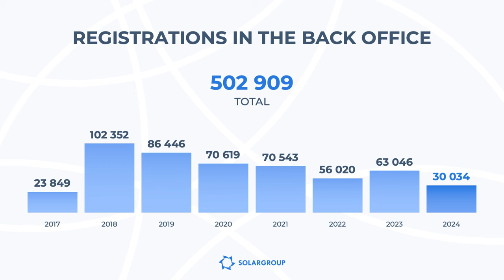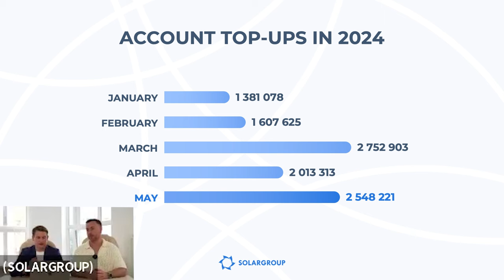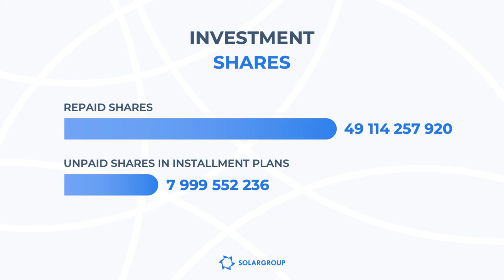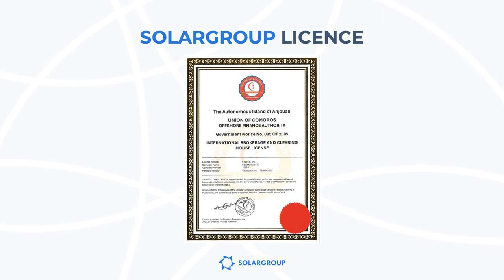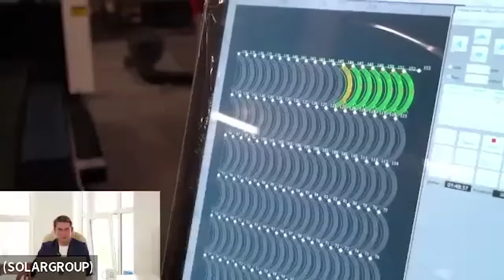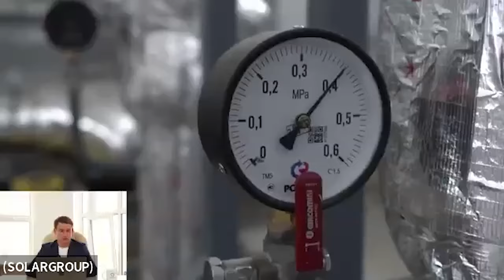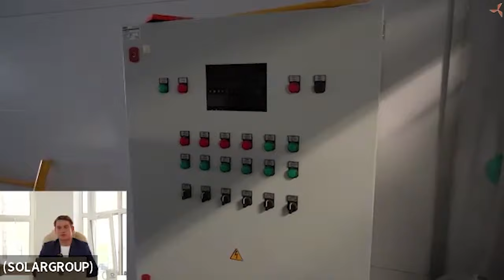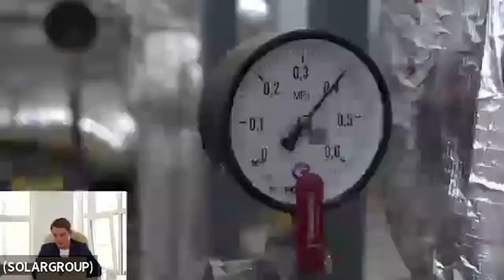News of the project "Duyunov's motors" and answers to questions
Would you like to know about the development of the project first hand?

Join a webinar with the SOLARGROUP management team.

June 5 at 17:00 Moscow time.

Webinar speakers:

• CEO of SOLARGROUP Sergey Semyonov,
• Head of Advertising and Public Relations Pavel Filippov,
• Head of Partner Network Sergey Shevchenko,
• Deputy CEO for Public Relations at "Sovelmash" Alexander Sudarev.

They will share the news and plans for the project's development and answer your questions.

The broadcast will be available in 11 languages: Russian, English, French, Spanish, Portuguese, German, Bulgarian, Macedonian, Vietnamese, Indonesian and Hindi.

Save the event on your calendar not to miss it!

0:10 - Start of webinar.
1:04 - Greetings on the occasion of SOLARGROUP's anniversary.
3:43 - Sergey Semyonov's speech. News of the project "Duyunov's motors".
6:50 - Pavel Filippov's speech. Project's performance by year.
27:37 - Change of jurisdiction.
30:20 - About the process of preparing for conversion of shares.
35:38 - Sergey Shevchenko's speech. About the final investment stage.
55:46 - Beneficial opportunities for investors.
1:21:25 - Internal stock exchange.
1:22:55 - Exchanging investment shares for company's shares.
1:24:15 - Are there any new investment projects in the pipeline?
1:27:37 - How will the investment conditions change at the final stage?
1:30:05 - How can I get into "Club 1000"?
1:30:22 - Is there a celebration planned for the launch day of the D&E?
1:32:01 - Will there be a ruble account in the back office for Russian citizens?
1:33:19 - What is the projected price of one company's share?
1:34:19 - Will there be an IPO and on what stock exchange?
1:40:46 - Will SOLARGROUP pay taxes?
1:41:55 - Can different accounts be merged in the back office?
1:42:41 - Are there any plans to launch an internal stock exchange this year?
1:44:04 - When will the funding be completed?
1:45:22 - What commission will SOLARGROUP charge for managing the company's shares?
1:51:37 - In what currency will dividends be paid?
1:52:54 - Are there any plans for a buyback of the company's shares?
1:58:03 - Are there any vacancies available at "Sovelmash"?
1:59:32 - What is the dividend payment scheme?
2:01:25 - Will one investment share equal one company's share?
2:06:38 - What are the complications that can arise if the dollar depreciates?
2:09:31 - Is it possible to open a ruble account for a foreign investor?
2:10:53 - What is the deadline for registering investment shares in the back office?
2:14:14 - When is the planned shift to the final investment stage?
2:16:13 - When will dividend payments start?
2:17:04 - When will the process of attracting funds be finalised?
2:18:19 - How will the dollar be converted to another currency?
2:20:47 - Will there be a stock split?
2:23:57 - Can the company's shares be converted into tokens?
2:28:59 - What percentage of the company's profits will be allocated to investors?
2:30:06 - Does SOLARGROUP have plans to create its own cryptocurrency?
2:32:50 - Will there be a new project named "Spetselmash"?
2:35:34 - How can I calculate the percentage of my stake in the project?
2:41:51 - End of webinar.